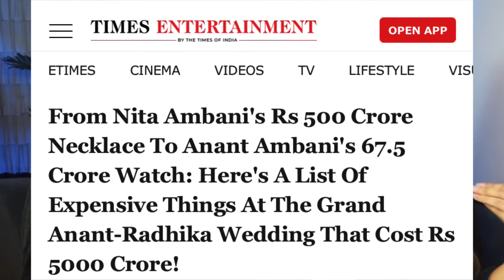ANANT AMBANI AND RADHIKA KI 5000 CRORE KI SHADI !! HASHTAG VLOGGERS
- shrutiiisinghhhhh

Carryminati
Carryislive
Carry vs ajaz khan

Funny memes
YouTube memes
Dank memes
Instagram memes
Funniest memes
Desi memes
Ajaz khan
Indian memes
Funny gameplay

roast
roastvideo
roasting
roastingvideo
roasting_video
roastfunnyvideo
funnyvideos
funny memes
funny
funnymoments
reaction
reactionvideo
reactionvideos
reaction channel
triggerdinsaan
carryminati
carryislive
carryminativideo
triggered insaan
triggered
thugesh
Thugeshunfiltered
fukrainsaan
mythpat
slayypoint
Thugesh
Thugesh roast
Roast video
Biggbossottroast
Arman Malik biggboss
Vadapav girl biggboss
Nawzy bigg boss
Roast videos
Lakshay Chaudhary
Lakshay
Lakshay Chaudhary biggboss roast

Maestro show
Dhirumonchik
Dhirumonchik new video
Dhirumonchik extra
Funny video
Memes
Triggered insaan
Funny video
Dhirumonchik show
Vishal Pandey in biggboss
Virat kohli
T20 world cup
Trending video
Trending
Viral
Viral video
Virat kohli
Hardik pandya
Rohit sharma

Thugesh
Thugesh new vide
Thugesh roast
Roast video
Biggbossottroast
Arman Malik biggboss
Vadapav girl biggboss
Nawzy bigg boss
Roast videos
Lakshay Chaudhary
Lakshay
Biggboss roast video
Shivani Kumari cringe
Vadapav girl
Chandrika Dixit roast
Arman 2 wife roast
Armaan Malik exposed
Shivani Kumari roast
Shivani Kumari cringe
Maestro show

Dhirumonchik
Dhirumonchik new video
Dhirumonchik extra
Funny video
Memes
Triggered insaan
Funny video
Dhirumonchik show

Ambani wedding
Anant Ambani
Ambani son
Radhika and Anant
Anant wedding
Ambani wedding roast
Ambani roast
Anant
Mukesh
Radhika merchant
Luxury
Inside decor
Celebrity
Biggest wedding
Justin bieber in Ambani wedding
Jamnagar
Rihanna india
Rajat Ambani wedding
Ambani wedding funny
Anant Ambani marriage
Anant Ambani marriage video
Anant Ambani marriage live
Ambani son wedding
Ambani son wedding in Jamnagar
Ambani ke bete ki shaadi
Ambani wedding card
Ambani wedding reaction
Ambani roast video
Ambani son wedding roast video
Mukesh Ambani son wedding roast video
Ambani son wedding in Jamnagar roast video
Ambani son pre wedding roast video
Radhika merchant
Radhika merchant wedding
Radhika merchant krishna lage che
Radhika merchant dance
Radhika merchant vidai video
Radhika merchant entry in pre wedding
Radhika merchant speech
Radhika merchant speech in Jamnagar
Radhika merchant entry
Radhika merchant hot
Radhika merchant family
Radhika merchant ex Boyfriend
Radhika merchant biography
Radhika merchant close friend
Radhika merchant haldi ceremony